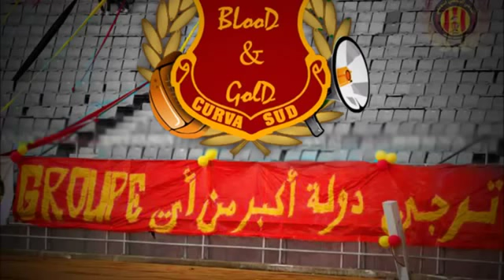New BLOODGOLD 2005 Dezou Taraji